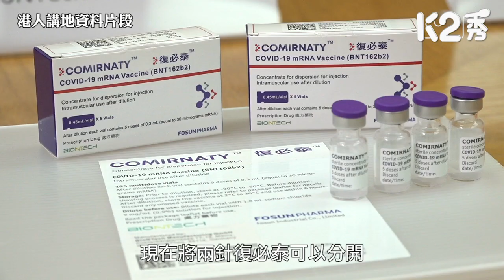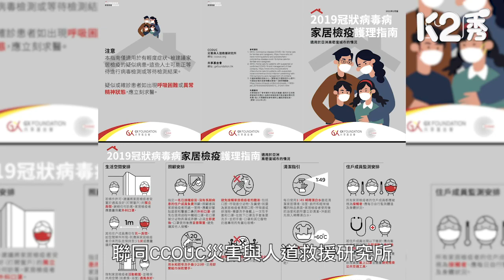【K2秀】【權威解讀】Omicron專攻嬰幼兒？兒科專科醫生王曉莉權威拆解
//香港至今已經有3名嬰幼童染疫離世，仲出現腦炎甚至抽搐徵狀。家長係咪應該立即帶兒童打針？如果擔心副作用點算好？聽聽王醫生嘅分析！//